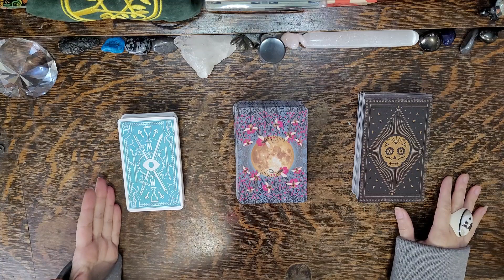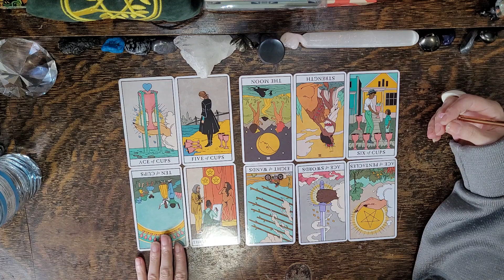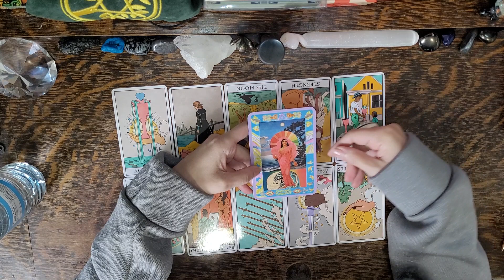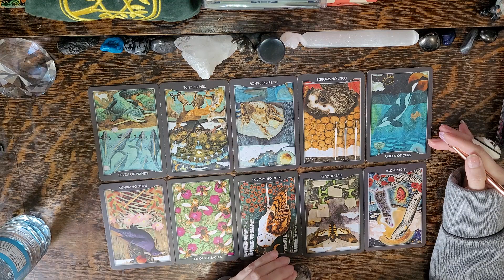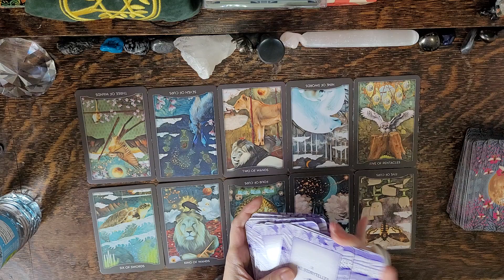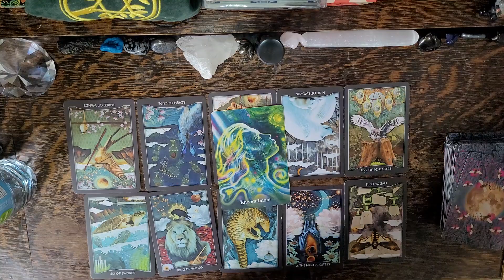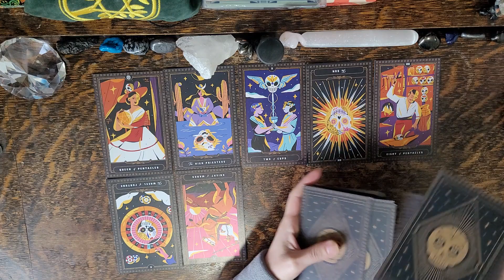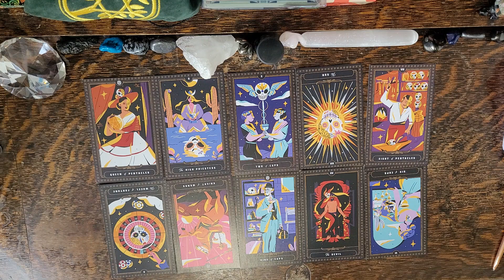Pick a Card Tarot🔮What You NEED to Know About Your Person✨Message From Your Spirit Guides TIMELESS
This is a timeless pick a card Oracle & Tarot energy reading. Spirit has an important message or reminder for you regarding your person and this connection that they feel you need to hear today.

⚠️ I DO NOT USE ANY OTHER SOCIAL CHANNELS! I GO BY BOTH NAMES - PRAIRIE VINTAGE JEWELRY AND OR FANCY4GLASS. IF SOMEONE REACHES OUT TO YOU IN THE COMMENTS OFFERING A READING OR TO CONTACT THEM IT IS NOT ME!! THEY HAVE COPIED MY PHOTO AND USER NAME. I WILL NEVER SOLICIT READINGS TO YOU ON YOUTUBE OR ANY OTHER PLATFORM. ⚠️

🛎 Time Stamps 🛎
Intro - Pick your pile: 0:00 - 1:15

Pile 1🔮: 1:15 - 33:41

Pile 2 ☀️: 33:41 - 1:04:54

Pile 3 ✨: 1:04:54 - 1:30:46 (I forgot your guidance card :( , I am so sorry...Much love, you got this Pile 3! 🦁🌻

🗝⏳ Decks Used ⏳🗝

🖤 Tarot Decks 🖤
Modern Witch Tarot Deck - Lisa Sterle (Pile 1)
The Guardian of the Night Tarot - MJ Cullinane (Pile 2)
Sugar Skull Tarot Deck - David A. Ross & Carolina Martinez (Pile 3)

🖤 Oracle Decks 🖤
The Intuition Oracle - Monte Farber & Amy Zerner
Universal Love Healing Oracle Cards Special 20th Anniversary Edition - Toni Carmine Salerno

👀About Me👀:
Lenda

I love.
I breathe.
I live.
I transform.
I create.
I ignite.
I heal.
I feel.
I understand.
I acknowledge.
I am eternally grateful.